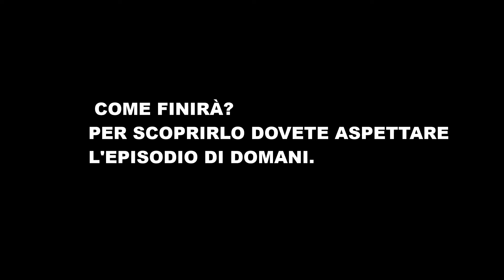THE SIMS 4 VITA UNIVERSITARIA EP 16 - LE NOSTRE STRADE SI DIVIDONO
THE SIMS 4 VITA UNIVERSITARIA.

The sims 4 gioco di simulazione virtuale in cui puoi scegliere che vita far fare al tuo sim, se farlo innamorare, se avere figli, se farlo sposare, che tipo di lavoro fargli fare ecc.

Possiamo pure scegliere l'aspetto del sim, l'età, l'aspetto fisico, il modo di camminare, la voce, come vestirlo ecc.

Possiamo anche scegliere le aspirazioni e i tratti della personalità del nostro sim.

Possiamo costruirci la casa da soli oppure comprarne una o abitare insieme ad altri sim.